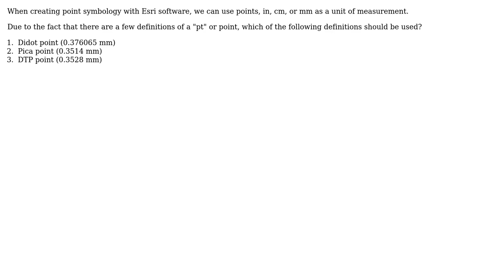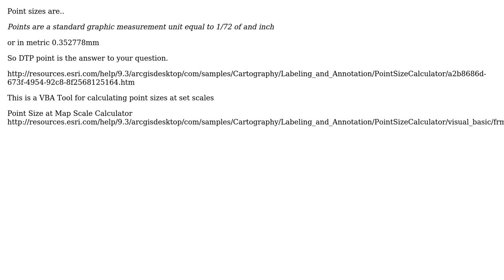GIS: What is the size of a "point" unit in Esri software?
With thanks & praise to God, and with thanks to the many people who have made this project possible! | Content (except music & images) licensed under CC BY-SA | Music | Images & others | With thanks to user Robert Buckley user Mapperz user Chris W and the Stack Exchange Network Trademarks are property of their respective owners. You are responsible for your own actions.